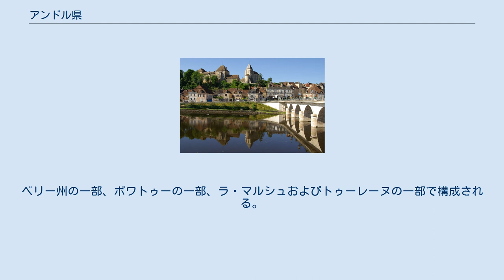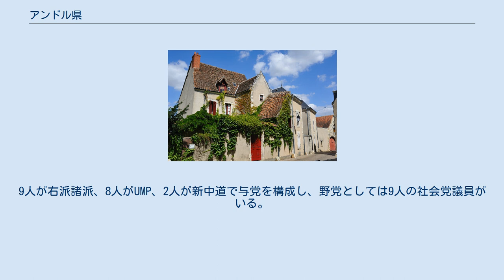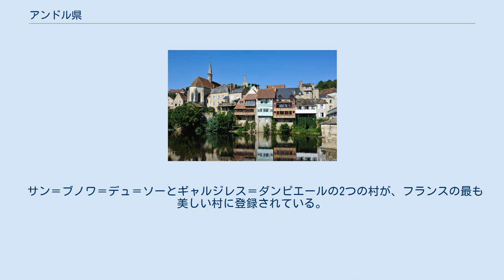アンドル県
サントル＝ヴァル・ド・ロワール地域圏の県
アンドル県（アンドルけん、仏: Indre、フランス語発音: [ɛ̃dʁ]）は、フランス中部の県。
サントル＝ヴァル・ド・ロワール地域圏に属し、県名はアンドル川に由来する。
県民はアンドリアン (Indriens) と呼ばれる。
 1790年以前の州で色分けされた地図 フランス革命期の1790年3月4日に設置された83県のひとつである。
ベリー州の一部、ポワトゥーの一部、ラ・マルシュおよびトゥーレーヌの一部で構成される。
 現在はサントル＝ヴァル・ド・ロワール地域圏に所属し、アンドル＝エ＝ロワール県、ロワール＝エ＝シェール県、シェール県、クルーズ県、ヴィエンヌ県、オート＝ヴィエンヌ県と隣接する。
 県は4つの自然上の地方区分に分けられる。
 県は主にラ・ブレンヌ地域圏自然公園やシャンパーニュ・ベリションヌの中のように、平野で構成されている。
対照的にボワショー・ノールは標高が80mから215mの間と起伏がある。
しかし、ボワショー・シュドはさらに標高が高く、プリニー・ノートルダム近郊では県最高の標高459mに達する。
 アンドル県を率いるのは県会（または県全体評議会）である。
県本会議は26人の県会議員で構成される。
9人が右派諸派、8人がUMP、2人が新中道で与党を構成し、野党としては9人の社会党議員がいる。
 出典: SPLAF、2006年以降INSEE et 2007 農業は穀物生産、たとえばコムギ、オートムギ、マイス、オオムギ、ナタネ、ヒマワリが生産されている。
 ワインの産地を抱えており、AOCワインとしてヴァランセ、ルイイ、シャトーメイヤンがある。
 アンドルではウシ、ヒツジ、ヤギの飼育が継続して行われている。
AOCチーズとしては、プーリニ＝サン＝ピエール、サント・モール・ド・トゥーレーヌ、ヴァランセ がある。
 ブレンヌ地方では魚の養殖業が強力に発展している。
 サン＝ブノワ＝デュ＝ソーとギャルジレス＝ダンピエールの2つの村が、フランスの最も美しい村に登録されている。